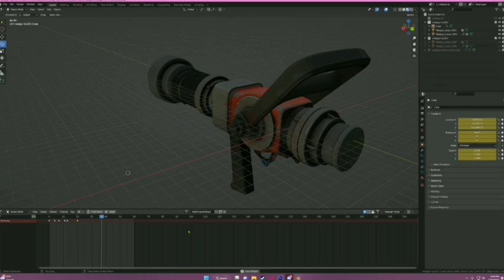NEW COSMETICS!!!...''up coming medic update'' (contractors tf2 vr mod)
sorry guys if the editing is terrible I've been tired working at my job 'OIL FIELD IS A BITCH' and plus I edit on the phone which really doesn't help at all.

Scout:
**1. Bonk Boy
2. Front Runner
3. Milkman**

Heavy:
**1. Capo's Capper
2. Dragonborn Helm
3. Officer's Ushaka**

Pyro:
**1. Connoisseur's Cap
2. Dead Cone
3. Last Breath**

Soldier:
**1. Cigar
2. Shellmet
3. Tyrant's Helm**

Demoman:
**1. Black Watch
2. Dangeresque Too
3. Scotsman Stovepipe**

Sniper:
**1. Liquidator's Lid
2. Scoper's Smoke
3. Snaggle Tooth**

Medic:
**1. Berliner's Bucket Helm
2. Blighted Beak
3. Gentleman's Ushaka**

HOPED YOU GUYS ENJOYED THANKS